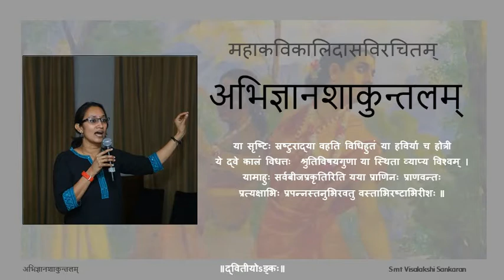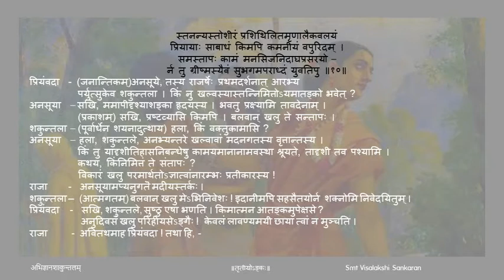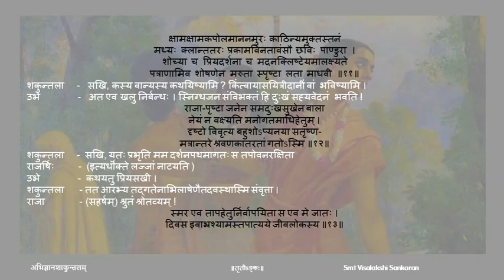अभिज्ञानशाकुन्तलम् अङ्कः ०३ पाठः ०३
Abhijnanashakuntalam by Mahakavi Kalidasa
Act 02

पाठः ०३ - शकुन्तलायाः क्षामावस्था, दुष्यन्तविषये शकुन्लायाः अनुरागप्रकटनम्